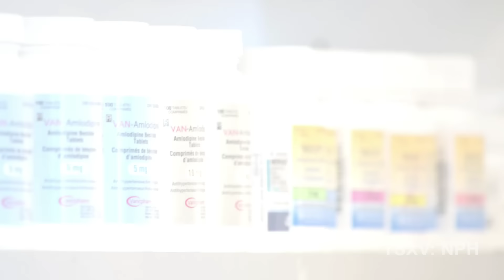2016 TSX Venture 50: Vanc Pharmaceuticals Inc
Vanc Pharmaceuticals Inc. is a Western Canadian based pharmaceutical company, focused on affordable generic products and over the counter healthcare products.  Popular OTC brands from VANC are Hema-fer, a premium natural iron supplement and CortiVera, a new combination formula of Hydrocortine with AloeVera.

Watch this video, where the company’s direction is discussed, and Director Bob Rai is featured. Bob Rai is a global healthcare entrepreneur with over 15 years of pharmacy experience; a partner in a chain of The Medicine Shoppe Pharmacy. He is the 2013 recipient of the Queen’s Diamond Jubilee Medal.